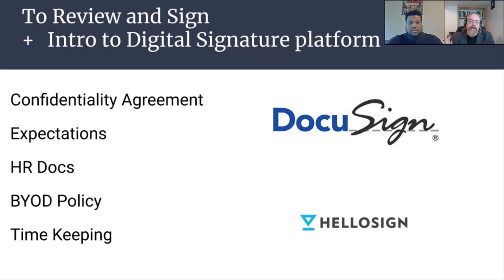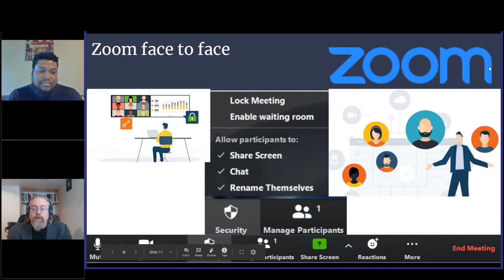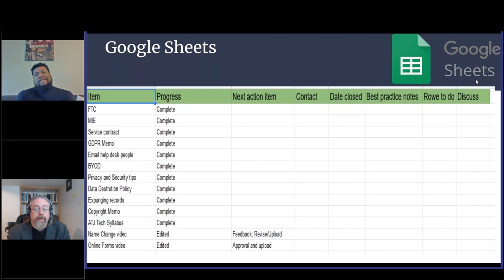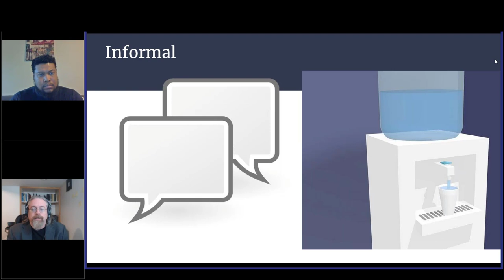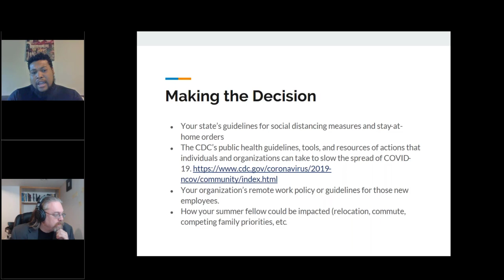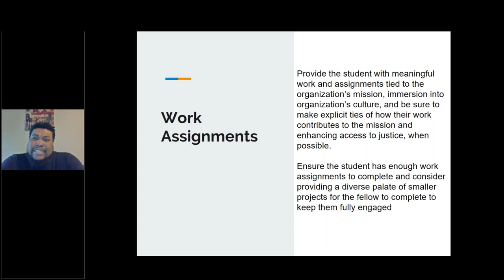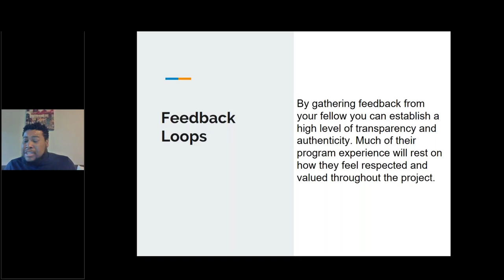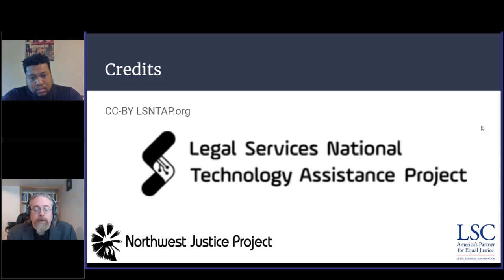How to Manage Remote Legal Summers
With many of us telecommuting and in remote work arrangements due to COVID, we could all use some help with managing remote legal summer interns and fellows.  This webinar focuses on strategies to help you and your legal interns succeed in remote work environments. There will be time for Q&A .

Miguel Willis of the ATJ Tech Fellows, Sart Rowe and other explore the many facets of remote work with legal fellows, including:

    Technology for remote supervision
    Strategies for effectively managing remote employees
    Remote work policies
    Practical tips